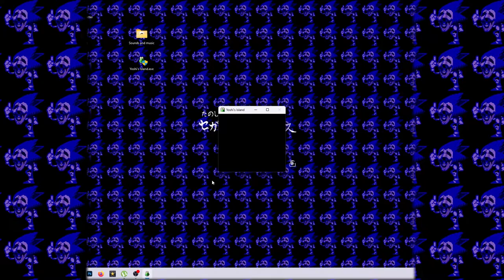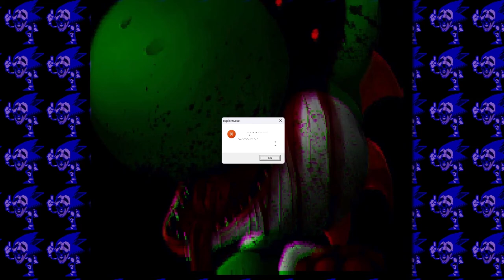YOSHI.EXE The REMASTERED GAME